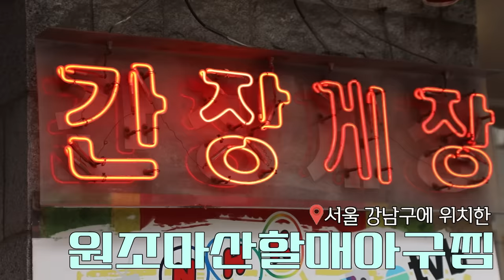게장 20마리 시켰더니 사장님이 70년만에 처음이래요😂 3대째 전통을 이어온 게장 먹방